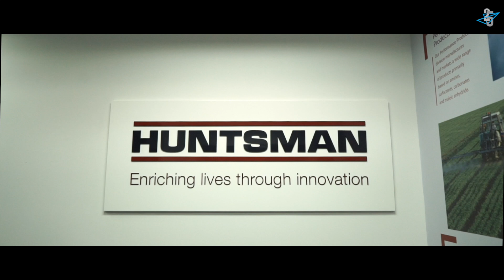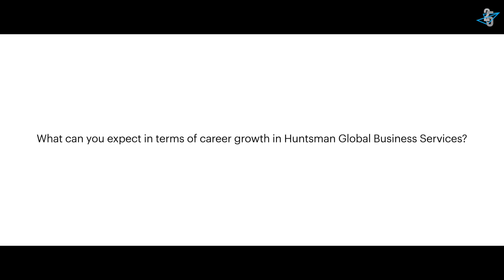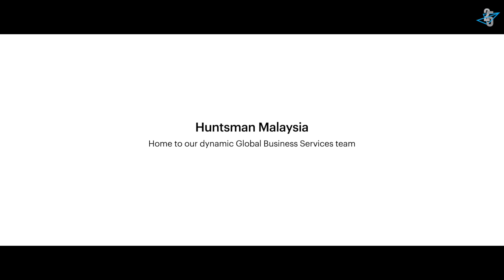HUNTSMAN GRADUAN GO!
What makes Huntsman Global Business Services a fun place to work at? teamGRADUAN spoke to the diverse staff of the Huntsman team and discovered the best bits of what it's like being part of Huntsman!

Tune in now to find out more about Huntsman Global Business Services and why you should be part of them!